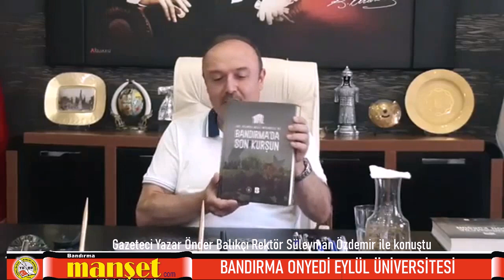Bandırma Onyedi Eylül Üniversitesi Rektörü Süleyman Özdemir 2 yeni fakülte açıklaması